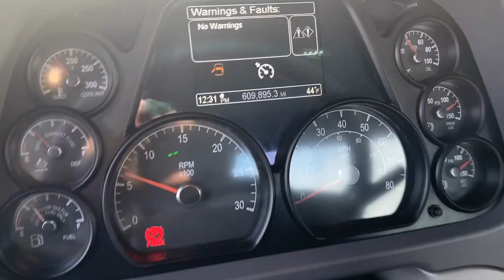2015 Peterbilt 579 Day Cab For Sale I CharterTrucks.com - u12207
For more information on this 2015 Peterbilt 579 Day Cab visit us